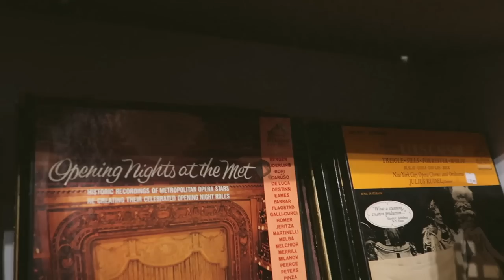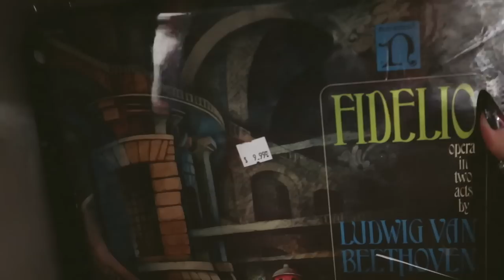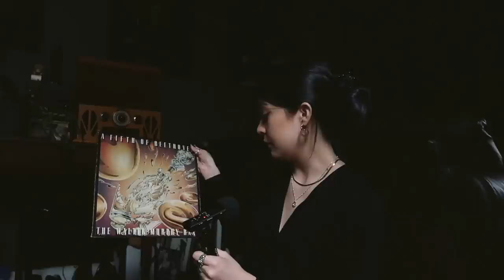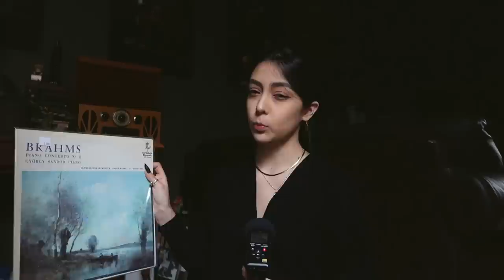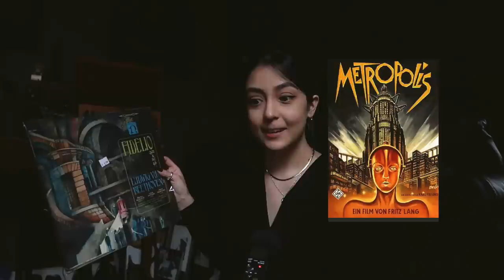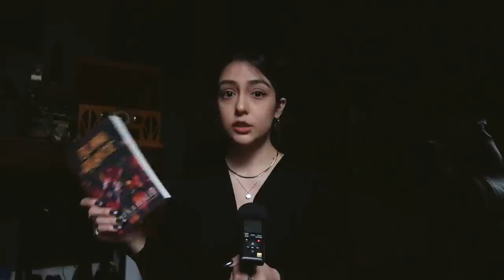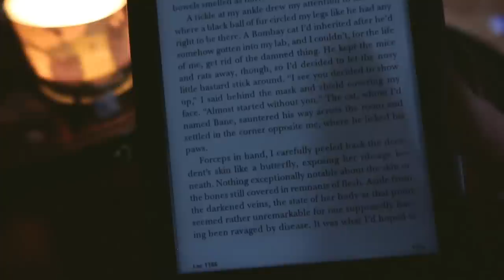restarting my vinyl collection and cozy reading evenings ✸ no.014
✸ details ✸

✸specs✸
camera - canon eos 7d and iPhone 13 pro max_edited in final cut pro X

✸info✸
land acknowledgment the native munsee lenape peoples who’s land i currently reside, respectfully
22, aquarius, infj

   Katherine karas
   1617 3rd Ave
   10128